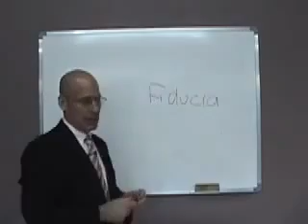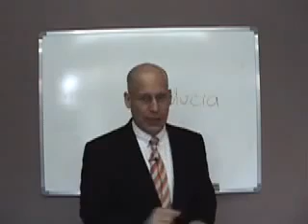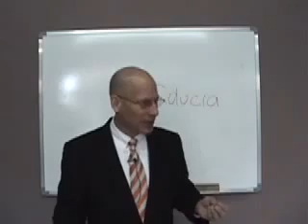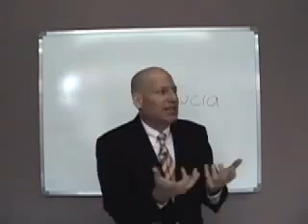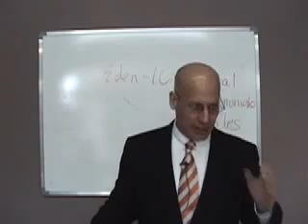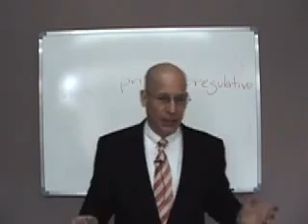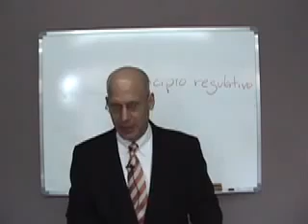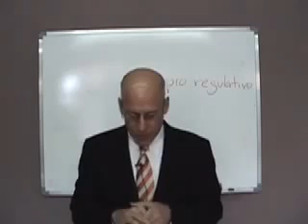CREDOS Y CONFESIONES 14/15- Confesión de Westminster(3/4) Larry Trotter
Estudios sobre la historia de los credos y confesiones a lo largo de historia de la iglesia desde sus origenes hasta nuestros días.
Seminario impartido por el profesor y pastor Larry Trotter.
El pastor Trotter tiene una Licenciatura en Matemáticas de la Universidad Duke, una Maestría de Artes en la Religión y una de Divinidades del Seminario Westminster y un Doctorado de Filosofía en la Comunicación, de la Universidad Regent.